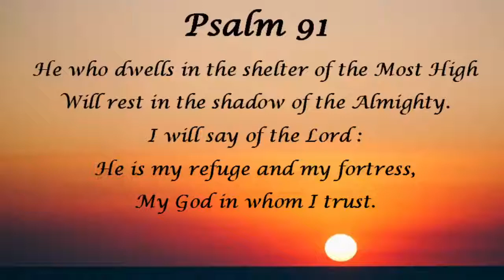Psalm 91 - Stuart Watson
sung by members of Risca Songsters whilst in isolation.